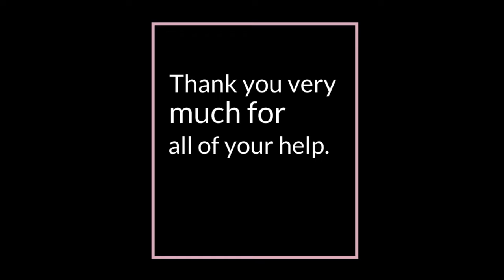Happy National School Counseling Week, Mrs. Fishbaugh and Miss Johnston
South Central celebrates our fabulous school counselors, Mrs. Fishbaugh and Miss Johnston